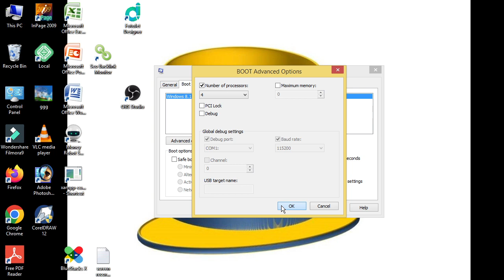Make Your Computer & Laptop 200 % Faster For Freeslow laptop fast kaise karen